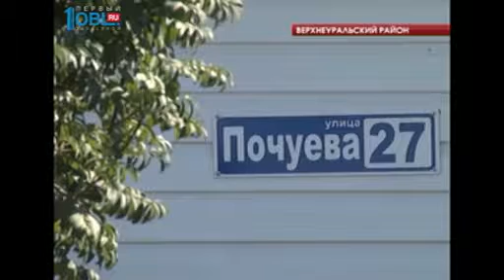За минувшие сутки в регионе сгорело около 15 гектаров леса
15 гектаров леса выгорели за сутки на Южном Урале. Крупные пожары произошли в пригороде Челябинска - в Шершневском лесничестве, а также в Брединском и Верхнеуральском районах. На тушение отправились десятки людей. Опасность угрожала и одному из поселков на юге регионе.